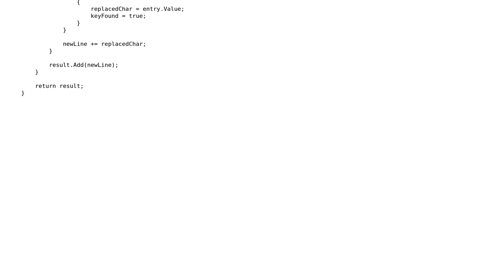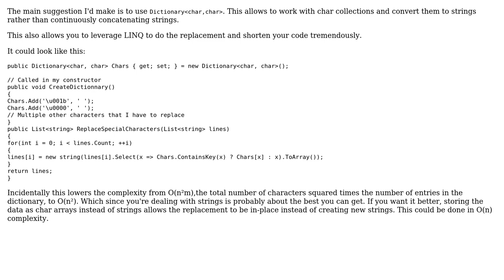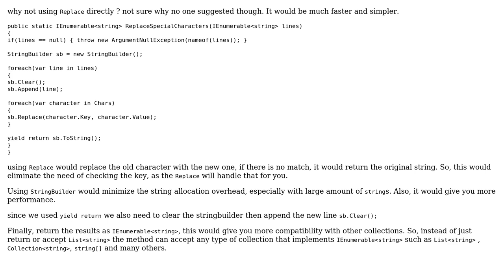Replacing all keys found in a dictionary for its value in a list (2 Solutions!!)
Replacing all keys found in a dictionary for its value in a list

With thanks & praise to God, and with thanks to the many people who have made this project possible! You are responsible for your own actions.